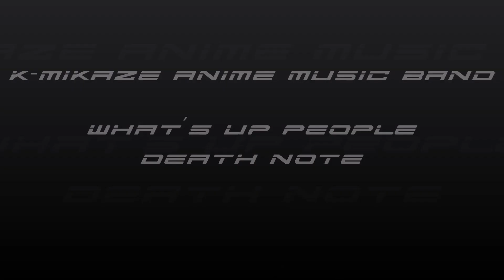WHAT´S UP PEOPLE - DEATH NOTE - K-MIKAZE ANIME MUSIC BAND EN KAMECON 2023 - DIC. 22, 2023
Tema: What´s up people
Anime: Death Note
Evento: KAMECON 2023
Fecha: Viernes 22 de diciembre de 2023
Lugar: Auditorio Hidalgo, Santiago Tianguistenco, Estado de México,, México.

Integrantes:
Steffie Beltt - Voz
Joel - Voz
Adrián - Batería
Paco - Bajo
Luis - Guitarra